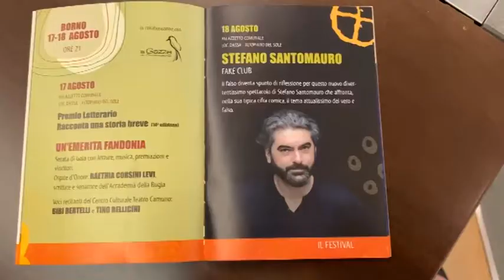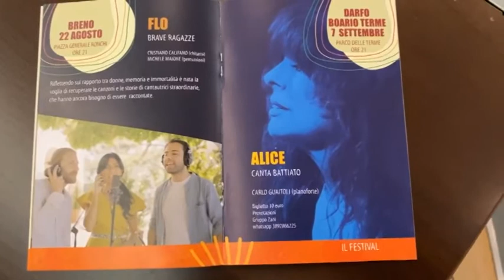UN FESTIVAL OMAGGIO AI PITOTI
Il festival che ha mantenuto le promesse e ha portato in tutto il mondo le incisioni rupestri camune lancia anche gli artisti del territorio.